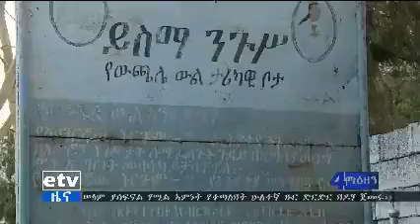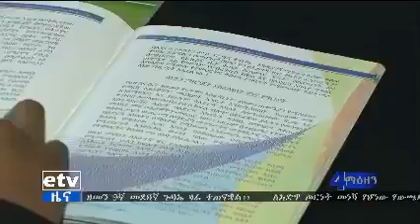ኢቲቪ 4 ማዕዘን የቀን 7 ሰዓት አማርኛ ዜና። የካቲት 20,2011 ዓ.ም